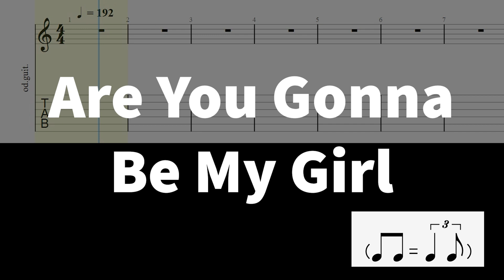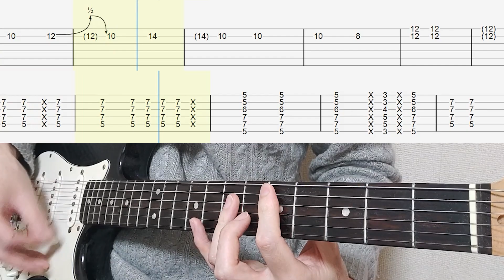Are You Gonna Be My Girl - Jet | guitar tab